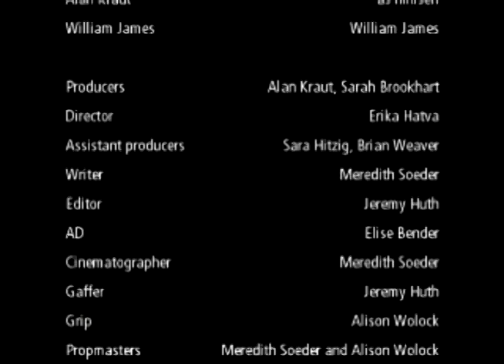APS 2011 Film Festival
for more infromation on the APS 2011 Film Festival.